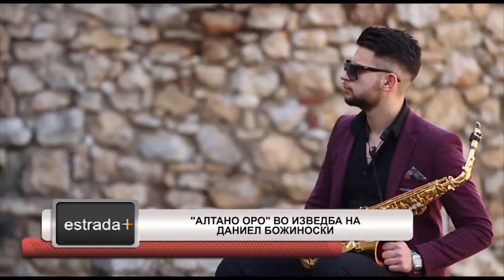Estradaplus 13.03.2018 - Saksofonistot Daniel Bozinoski so nov videozapis